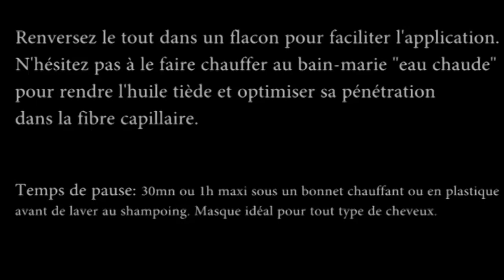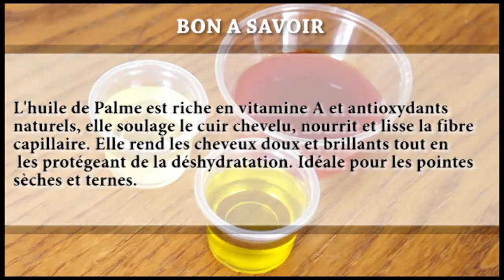Bain d'huile pour cheveux abîmés & secs (Huile de Palme)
Hello les filles, voici une recette de bain d'huile pour cheveux secs, cassants et abîmés, à défaut de l'huile de coco et olive, vous pouvez utiliser d'autres huiles végétales.